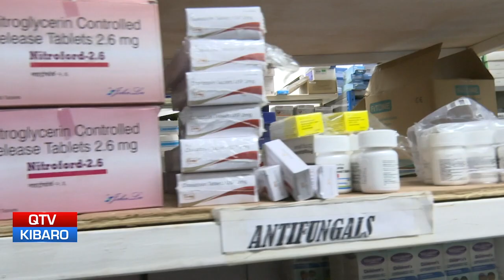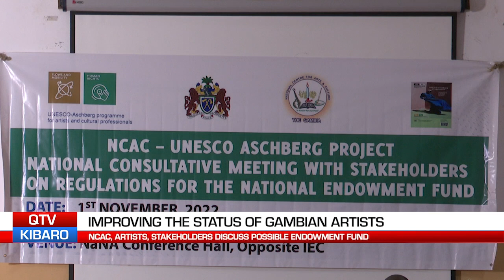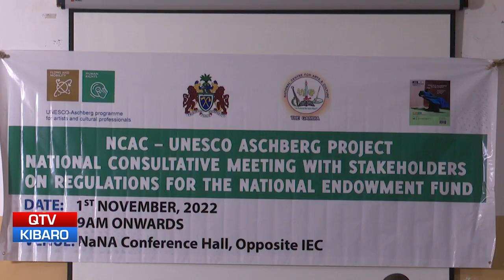QTV NEWS IN MANDINKA 02.11.2022